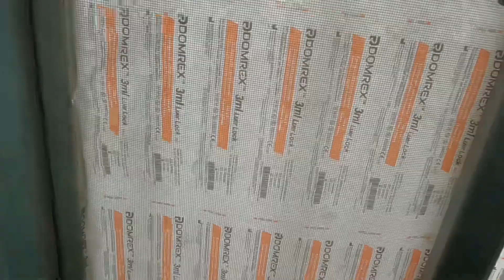在工地食堂花20元，买一大盘猪脚和鸭肉，中午和工友解解馋！【塔吊于野】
在工地的食堂花20元买一份猪脚和鸭肉，中午回去和工友一起分享解解馋~
哈喽，大家好！